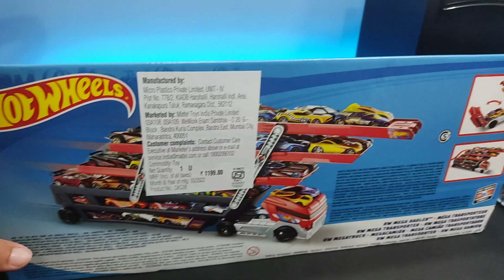Hot Wheels Mega Hauler Truck 😍😍